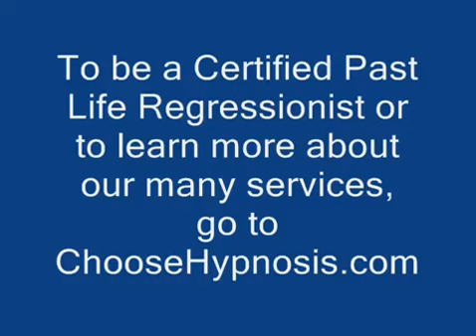Past life regression hypnosis Are You Sure You Know A Lot Ab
hypnotherapyhypnosis

We heard a lot about hypno